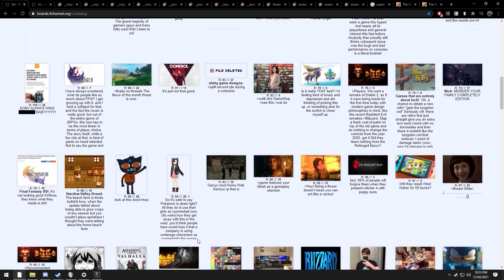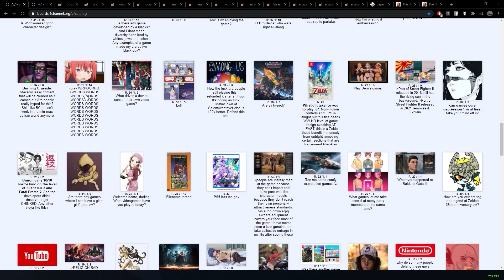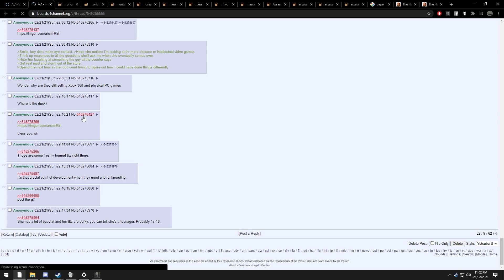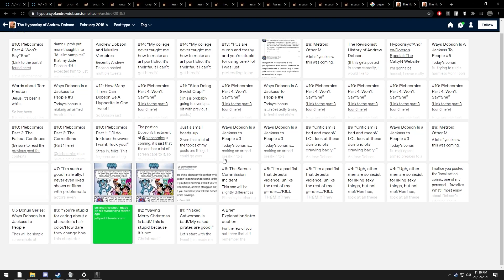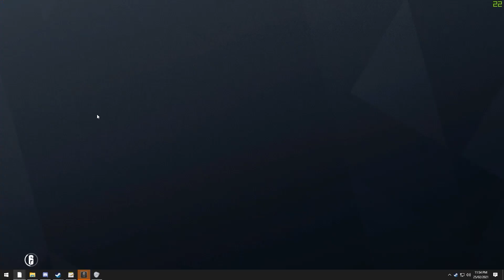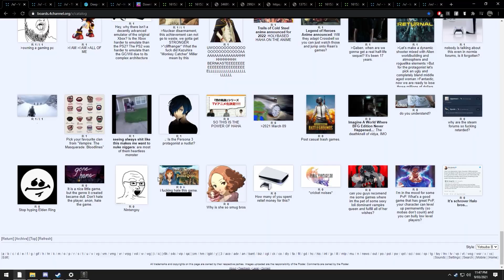Siege The Funny Moments 2 (Censored)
I uploaded this 2 years ago and it got taken down for hate speech, I have had to censor a very angry mans very choice and angry words.